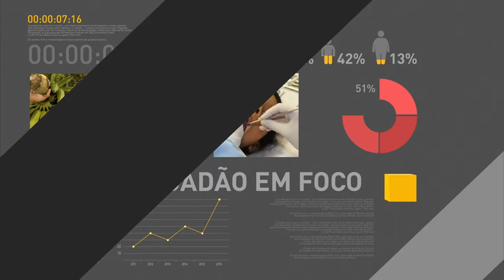Brasil e Portugal firmam parceria nas áreas de educação, ciência e tecnologia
REPÓRTER NBR - 01.11.16: O presidente Michel Temer recebeu, nesta terça-feira (1º), a visita oficial do primeiro-ministro de Portugal, António Costa. O encontro faz parte do 12ª Cimeira Brasil-Portugal que mantém o diálogo regular entre os líderes dos dois países desde 1991. Na ocasião, as nações firmaram acordos nas áreas de educação, ciência e tecnologia. Em discurso, Temer destacou a importância da parceria de Portugal com o Brasil.